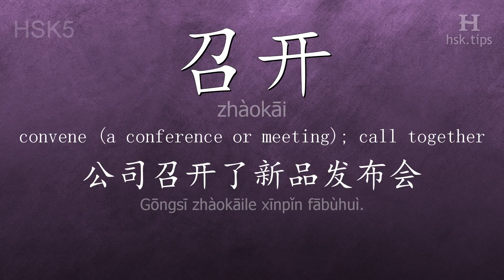Chinese HSK 5 vocabulary 召开 (zhàokāi), ex.1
In this video the chinese character is from HSK level 5. And it is "召开", pinyin: "zhàokāi", which means "convene (a conference or meeting); call together".
Listen to native mandarin speakers saying "召开" and the example: "公司召开了新品发布会。", it means "The company held a news conference to introduce its new product."